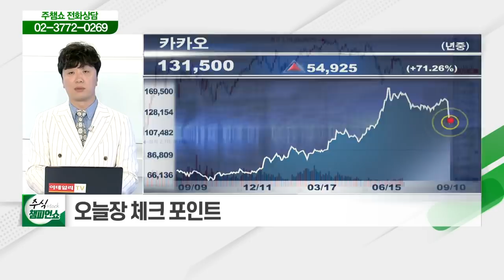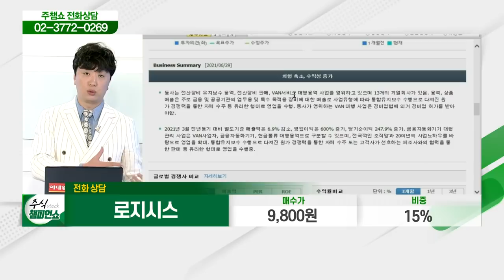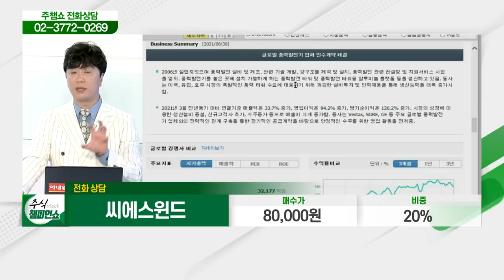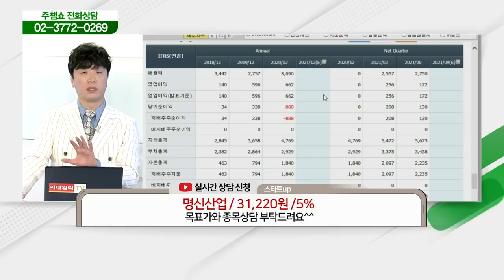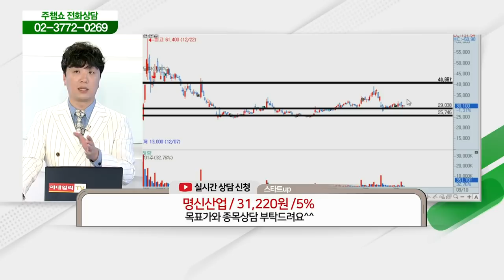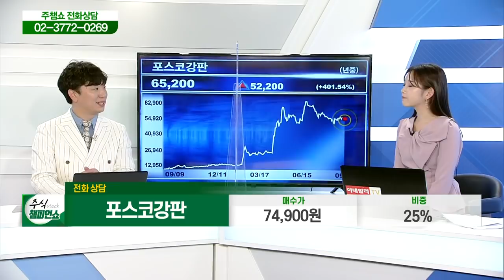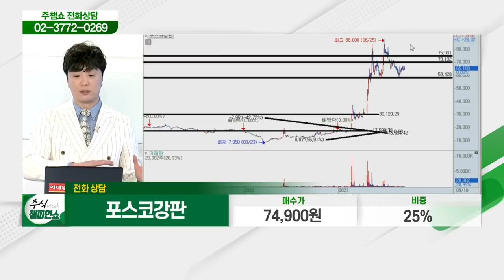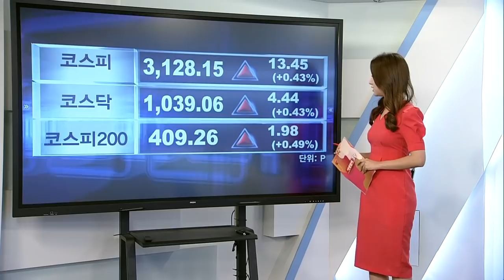세경하이테크, 로지시스, 제주반도체, 씨에스윈드, 팬오션, 서울바이오시스, 명신산업, 카카오뱅크, 현대중공업지주, 포스코강판_주식 챔피언 쇼 (20210910)